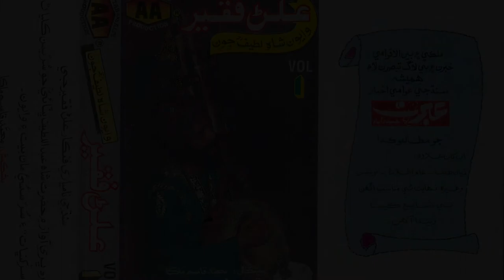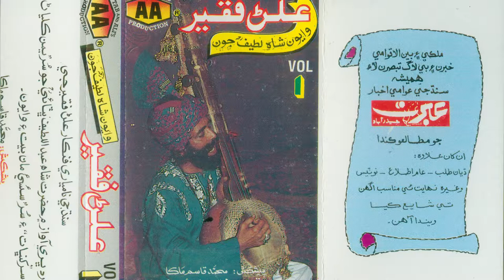Alan Faqir Vol 1 Side A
All rights to this video go to Alan Faqir.